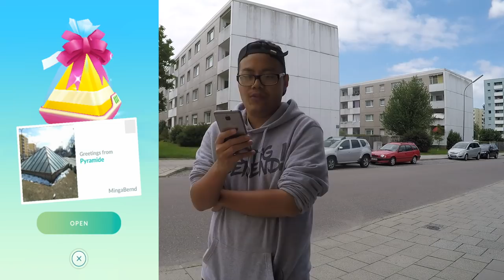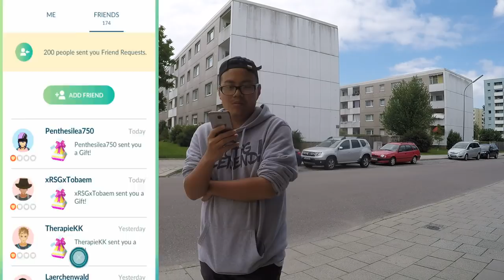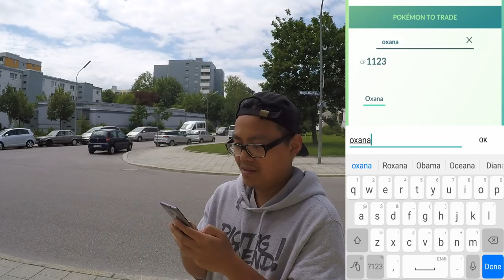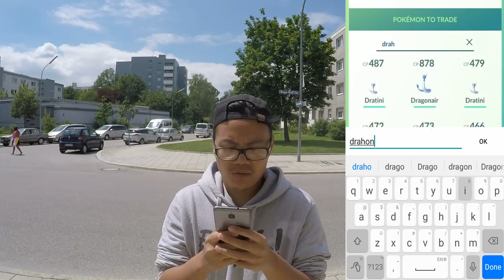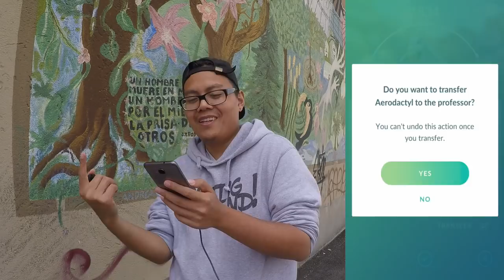Mein erster TAUSCH?! kommt tauscht mit mir & neue Alola 7km Eier gebrütet! Pokemon Go!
euda die neue Tausch und Freundes Funktion ist seit kurzem draussen
hier mein erster Tausch und ein paar von den neuen Alola 7km Eiern werden gebrütet
habt ihr schon getauscht?